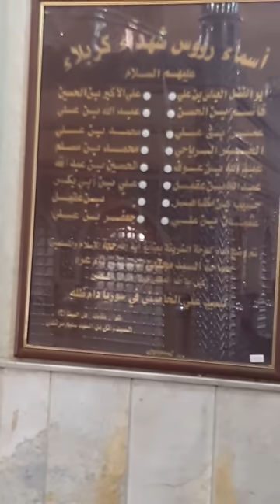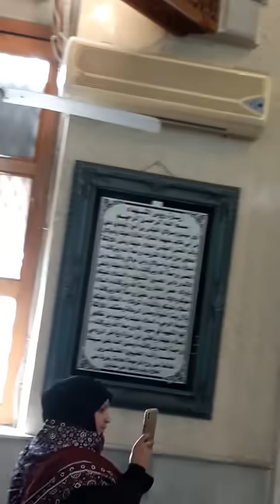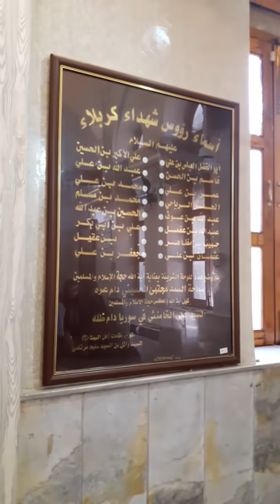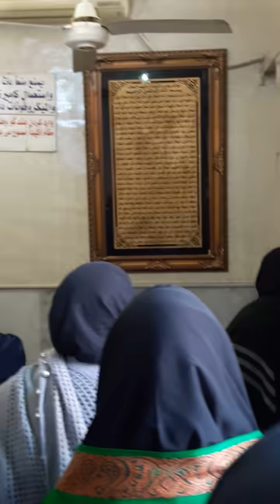Place where they kept shohda e Karbala's Heads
Place where they kept and temporary buried Heads of the martyrs of the KARBALA